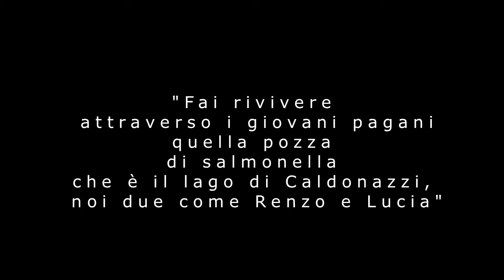PoP_X "Xscit"